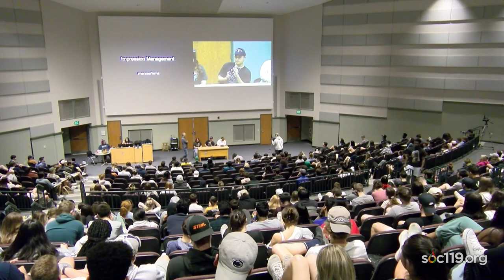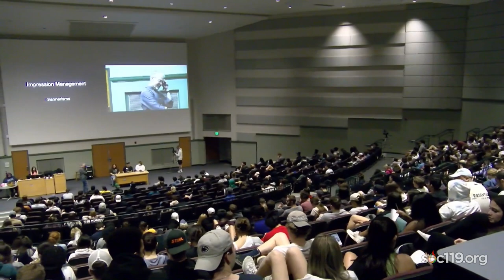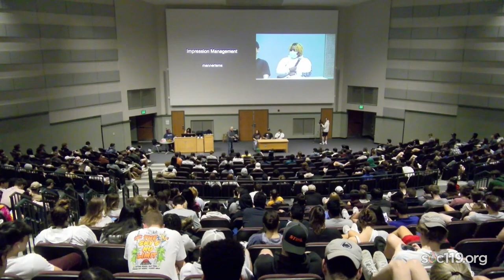"Managing Impressions: Race & Language"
This is a short segment from an introductory class on race and culture that is taught by Dr. Sam Richards at Penn State University. Today's video comes from the twenty-sixth class of the Spring 2022 semester. The live stream took place on Thursday, April 14, 2022